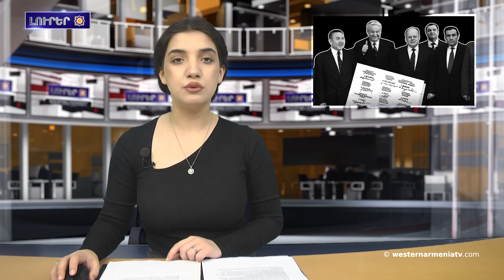Արդեօ՞ք Ռուսաստանը ճանչցած է Հայերու դէմ իրականացուած ցեղասպանութիւնը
1․ Արեւելեան Հայաստանը դատական հայցերը հետ կկանչէ եւ «կհաստատէ» Բաքուին «իրաւունքը»
2․ Ի՞նչ կը ներկայացնէ իրմէ Ալմա Աթային հռչակագիրը (Մաս 3)
3․ Արդեօ՞ք  Ռուսաստանը ճանչցած է Հայերու դէմ իրականացուած ցեղասպանութիւնը
4․ ԵՄ-ն անհասկնալի առաջարկ  կ՚ընէ արցախցիներուն
5․ 82-ամեա քաղաքացին Ստեփանակերտէն անհետ կորած է 27 Սեպտեմբեր
6․ Մենք Իրանի հետ անհամաձայնութիւն ունինք շատ հարցերու մէջ, բայց Հայաստանի հետ կապուած հարցով համաձայն ենք. Ֆրանսիոյ դեսպան
7․ Մշակութային ցեղասպանութիւն